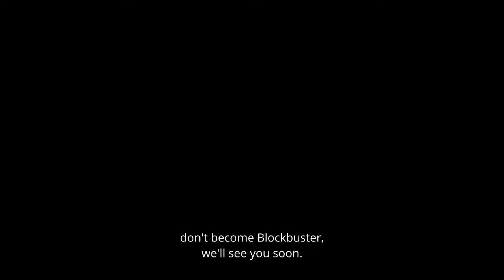What Insurance Agents Can Learn From 75 HARD About Excuses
We are ALL guilty of having a few too many excuses on hand, but what insurance agents can learn from 75 HARD about excuses is as follows:

#1. Every single person you know has a secret stash of excuses that they are ready to deploy 24/7. And they are everywhere.

#2. You’ll always be able to find a reason not to do something.  ALWAYS.

#3. The issue with excuses is that they are not a plan. They offer no way forward. There is nothing of substance in an excuse.

#4. They always have and always will hold you back. Always.

In this video, we cover:
- You start to see excuses everywhere
- There is always a reason why you can’t do something
- Excuses have no plan
- Excuses hold you and your agency back

What can insurance agents learn from 75 HARD about excuses? That they will get you nowhere and give you nothing.

Our Process Pack: Setting Agency Growth Goals For Every Role In Your Agency is on SALE, and this is just what you need. It helps you set and track goals, not just for your team but for every single member of your team. It includes:

- Online Course (with How-to Videos)
- Workbook
- Growth Calculator